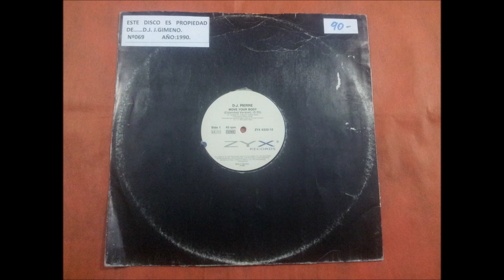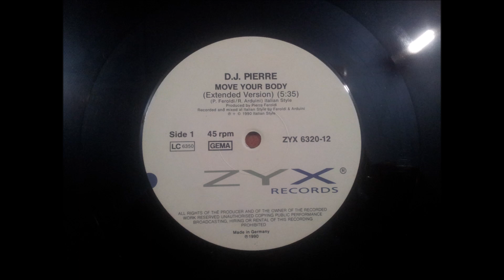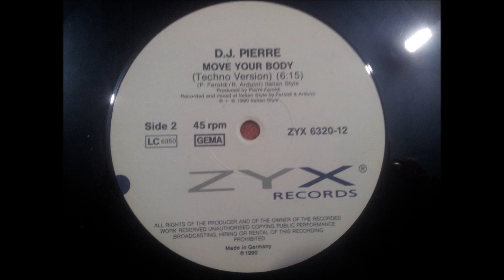D.J. PIERRE.(MOVE YOUR BODY.(EXTENDED VERSION.)(12''.)(1990.)